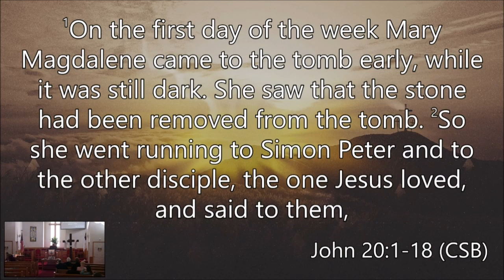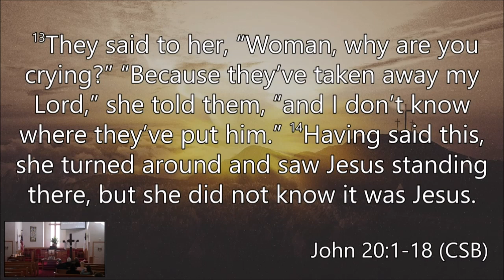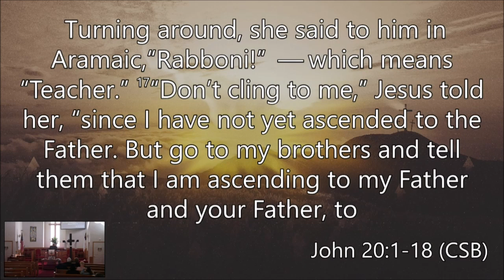This Changes Everything - Pastor Randy Cosner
Pastor Randy Cosner
Oak Dale Covenant Brethren Church